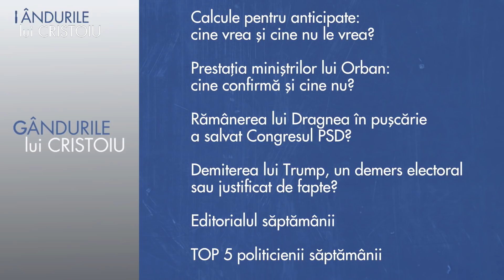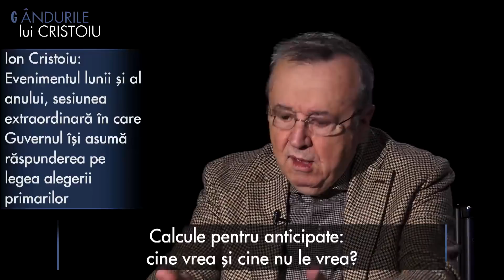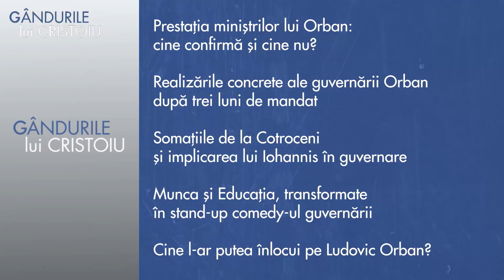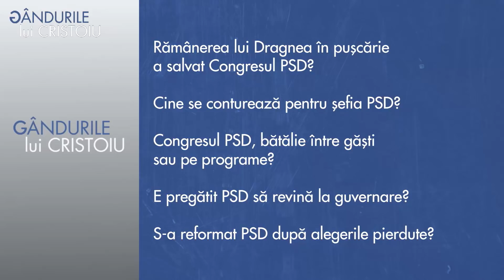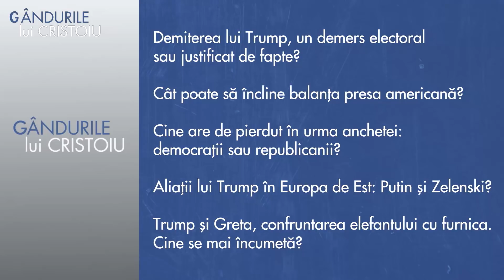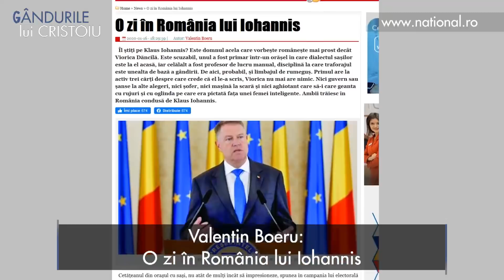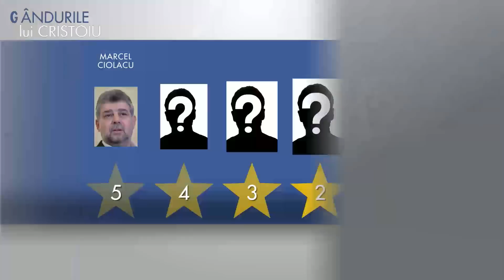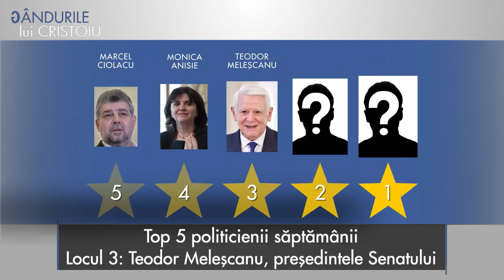Mediafax 23 Ianuarie. Gandurile lui Cristoiu. Moţiunea nu trece. Vom avea primari în două tururi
Mediafax 23 Ianuarie: Moderatorul Monica Mihai a discutat cu analistul politic Ion Cristoiu despre moţiunea de cenzură anunţată de PSD şi scenariile pentru anticipate. Ion Cristoiu este de părere că moțiunea de cenzură nu va trece și că primarii vor fi aleși în două tururi.